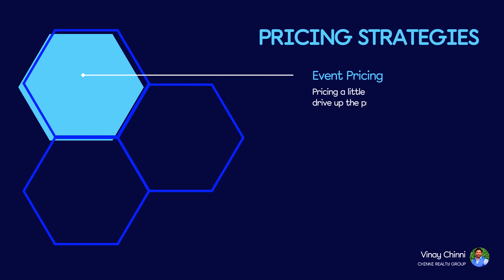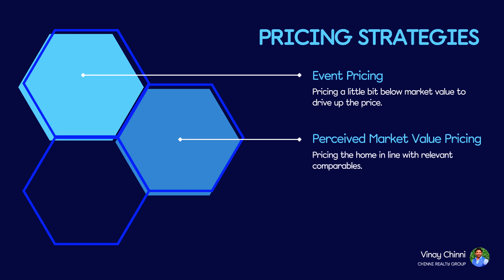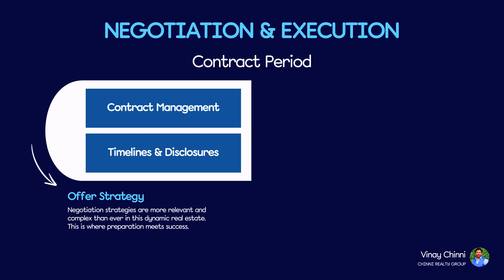30% of Real Estate Deals Fail Before Closing – Here’s How to Avoid It | PART 4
See how we handle offers, negotiations, and avoid the 30% fallout rate.

In this video, we'll walk you through the essential strategies we use to ensure your home sells for the best possible price. We’ll discuss how pricing is more than just setting a number—it’s about positioning your property for success in the market. You'll learn about event pricing, perceived market value, and aspirational pricing, as well as how market dynamics can influence your selling strategy.

You'll also get a behind-the-scenes look at what happens from the moment we accept an offer to when you officially close, how we navigate contingencies, and why 30% of deals fall through—and more importantly, how we’ve maintained a success rate of 90%!

Here’s a breakdown of what to expect:
00:00 Introduction and Recap of PART 3
00:25 Pricing is about Positioning
00:50 Pricing Strategies
01:36 Market Dynamics
01:57 Contract Period

Chinni Realty Group - Powered by REAL Broker
Helping homeowners in Los Angeles, CA sell their homes for top dollar!